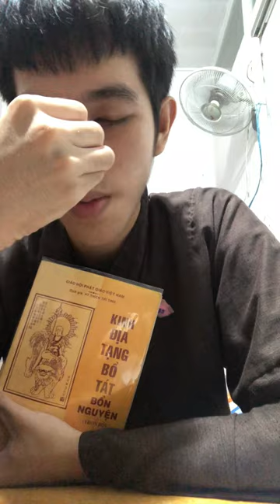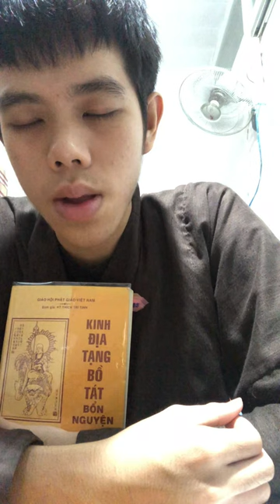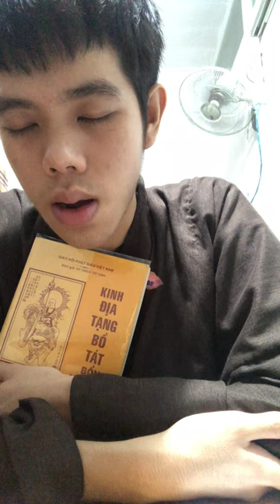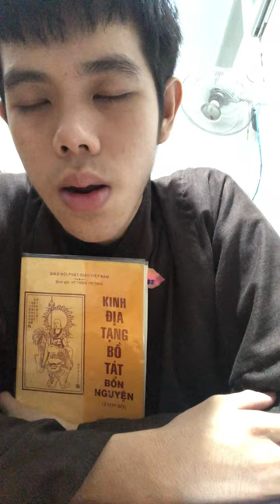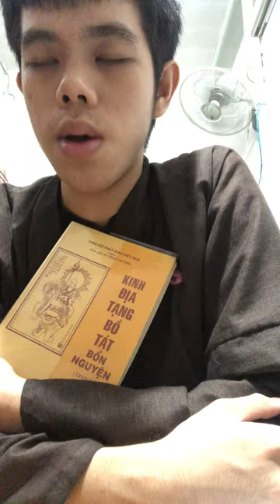Thuộc lòng Kinh Địa Tạng Phầm 3 | Tịnh Hiếu | Cộng Đồng Địa Tạng Bồ Tát